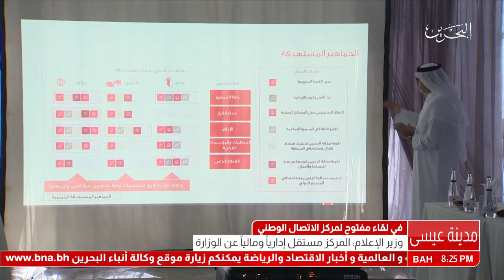البحرين : في لقاء مفتوح لمركز الاتصال الوطني.. وزير الإعلام: المركز مستقل إدارياً ومالياً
في لقاء مفتوح لمركز الاتصال الوطني.. وزير الإعلام: المركز مستقل إدارياً ومالياً عن الوزارة.. د. بهزاد: تفعيل الشراكة مع كافة الجهات المحلية والدولية ليتمكن مركز الاتصال الوطني من القيام بدوره الهام